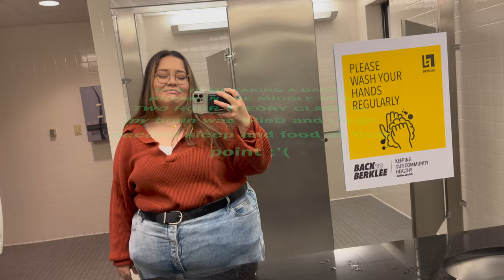✨BERKLEE COLLEGE OF MUSIC ✨STUDENT! Day in my life! 🎤🎶JAM SESH, DATING, + MORE! | Yazzel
hiiii! This video is about a day in my life as a Berklee College of Music student living in Boston!  In this vlog I met up with friends, had a jam sesh, tried to get my roomie a date and more!

Quote of the week:  "Find a group of people who challenge and inspire you; spend a LOT of time with them, and it will change your life" -Amy Poehler

So thankful for my lil berklee family! Make sure to follow these talented people and all their music!

Music in this vid:
-"SEE YOU IN BOSTON" by Sharif Schulze Allen

                               Yazzel